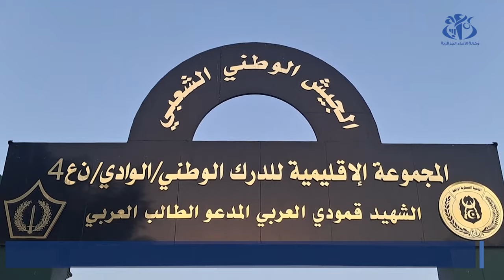الوادي: حجز مليون قرص مهلوس وتوقيف أربعة بارونات مخدرات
الجزائر(وأج)- تمكن عناصر الدرك الوطني بولاية الوادي من حجز مليون قرص مهلوس وتوقيف أربعة بارونات مخدرات، حسب ما أفاد به بيان لذات الهيئة الأمنية.